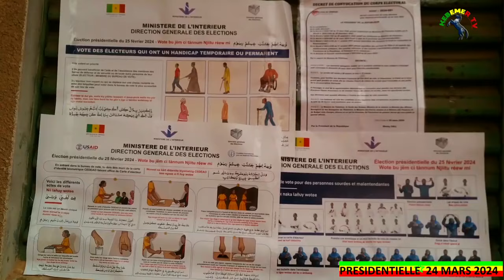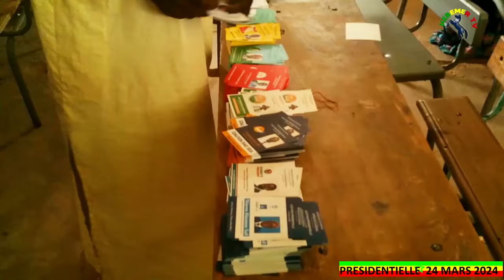🛑présidentielle 2024 Kebemer Mr Diarraf Sow Juriste reviens sur le bote